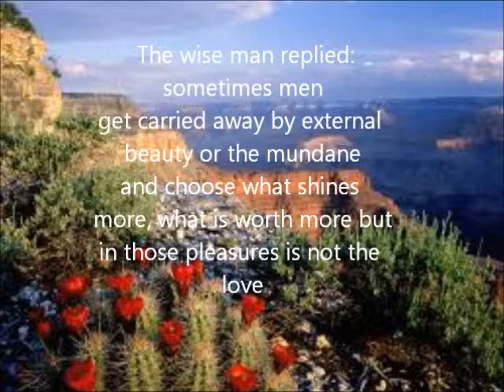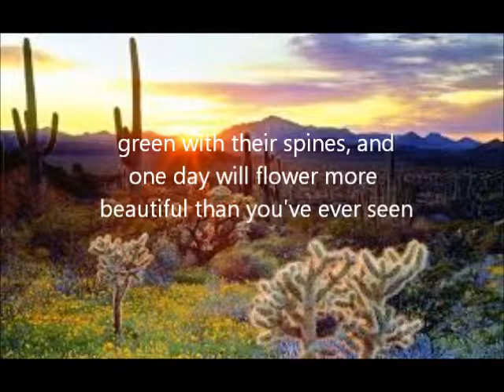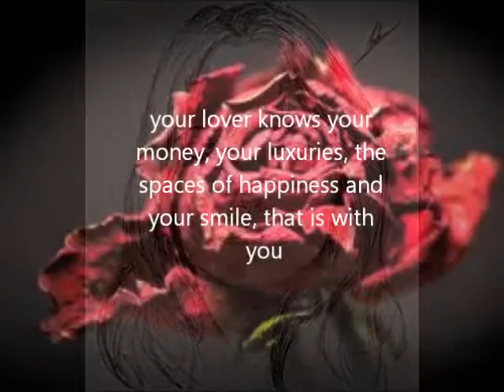rose or cactus?